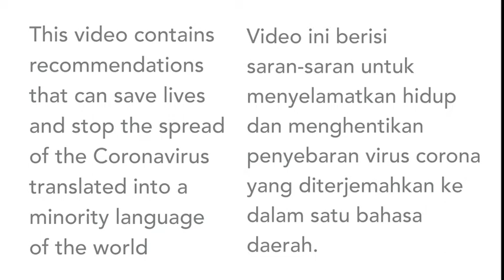Informasi mendasar tentang virus Corona dijelaskan dalam Bahasa Lamaholot (Indonesia)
Video ini berisi informasi terkait virus conora untuk penutur bahasa Lamaholot, bahasa lokal yang dituturkan di Kabupaten Adonara Timur, Nusa Tenggara Timur.  Dalam video ini, Bapak Elvis Albernus Bin Toni menyampaikan informasi penting untuk mencegah penyebaran virus conora, seperti memakai masker, menjaga jarak dan menjauhi kerumuman orang.

Kontributor
Pembicara: Elvis Albertus Bin Toni
PTB: Darius Dalu Niron

Apakah anda ingin melakukan hal yang sama dengan Bahasa daerah anda? Hubungi kami

This video contains information about the coronavirus in the Lamaholot language, a local language in the Flores Timor Adonara Regency in East Nusa Tenggara Province. In this video, Mr. Elvis Albernus Bin Toni conveys important information for protecting against the corona virus, such as using masks and social distancing from other people.

Contributors
Speaker: Elvis Albertus Bin Toni
Judge: Darius Dalu Niron
LTC: Darius Dalu Niron